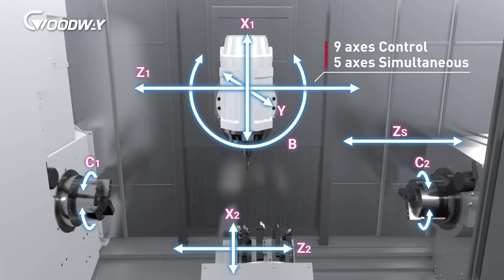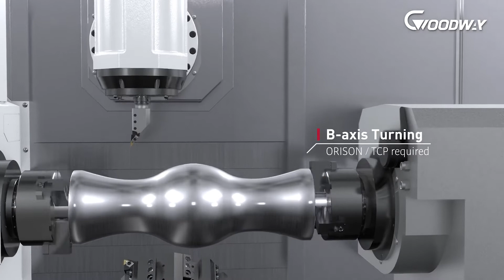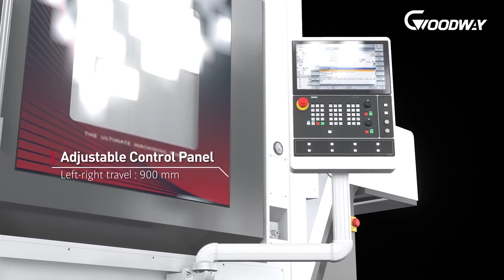Goodway CNC | GMT2000 Incredible 5-axis Multi-tasking | The Ultimate Machining Power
GMT-2000
Max. swing diameter mm Ø 660
Max. turning diameter ( Tooling spindle ) mm Ø 660
Max. turning diameter ( Lower turret ) mm Ø 420
Max. turning length mm 1,520 ( L1 ) / 2,520 ( L2 )
Bar capacity mm A : Ø 65 / B : Ø 80 / C :  Ø 102
Distance between spindle nose mm 1,850 ( L1 ) / 2,850 ( L2 )
Spindle center height mm 1,235
Max. X1-axis travel ( Tooling spindle ) mm 615
Max. Z1-axis travel ( Tooling spindle ) mm 1,590 ( L1 ) / 2,590 ( L2 )
Max. Y1-axis travel ( Tooling spindle ) mm ±150
Max. X2-axis travel ( Lower turret ) mm 240
Max. Z2-axis travel ( Lower turret ) mm 1,400 ( L1 ) / 2,400 ( L2 )
Max. B-axis travel ( Tooling spindle ) degree 240° ( + 210° ~ -30° )
Chuck size  A : 8 / B: 10 / C : 12
Max. spindle speed rpm A : 4,500 / B : 3,800 / C : 3,200
Hole through spindle mm A : Ø 76 / B : Ø 91 / C :  Ø 113
Min. indexing increment degree 0.0001°
Chuck size  A : 8 / B: 10 / C : 10
Max. spindle speed rpm A : 4,500 / B : 3,800 / C : 3,800
Hole through spindle mm A : Ø 76 / B : Ø 91 / C :  Ø 91
Min. indexing increment  0.001°
Max. spindle speed rpm 12,000
Spindle taper  HSK-T63 / Capto C6
Stations T 9
Quill center taper  MT#5 Live center
Magazine capacity  40 / 80 / 120
Spindle 1 ( SIEMENS ) kW A : 25 / B: 30 / C : 30
Spindle 2 ( SIEMENS ) kW A : 25 / B: 30 / C : 30
Tooling spindle S6-40% kW 20.8
NC controller  SIEMENS 840D sl / FANUC 31i - B5 ( 5-axis ) / 31i - B ( 4+1 axis ) Machine weight 20,800kg

Advanced intensive processing capabilities are equivalent to integrating lathes and machining centers in one machine, which can be widely used in the production of complex workpieces and fully meet the needs of high-speed and high-precision processing in aerospace, automobiles, medical equipment, precision instruments and other industrial applications.
5-axis simultaneous machining
• High-rigidity roller cam drive B-axis, torque resistance up to 970 Nm.
• B-axis rotation angle ±120°, minimum positioning index 0.0001°.
• The spindle 2 is equipped with a C-axis control function with a resolution of 0.0001°.
Excellent cutting ability
• Large torque built-in spindle design, torque output up to 1,450 Nm.
• 12,000 rpm built-in tool spindle with high rigidity restraint tool.
High-precision solution
• Water-cooled Spindle, tool spindle and feeding system.
• Optional high-resolution linear scale with spindle thermal displacement compensation system.
Easy operation
• Servo driven tailstock for MT#5 live center.
• High-end 5-axis controller, with optional GOODWAY G-LINC. smart operating system.  ANY IMAGINATION OF PROCESSING
CAN BE ACHIEVED BY GMT-2000 SERIES
Only one operator can complete
all processes.
Integrate highly complex machining
capabilities such as turning, milling
and gear hobbing.
The workpiece can be set from raw
material to finish parts once.
Significantly reduce the number
of clamping devices required and
the adjustment time.
Manpower requirement
Number of machines
Workpiece time setting
Number of clamping devices
The GMT-2000 series integrates the functional
characteristics of turning centers and machining
centers into one. It has the highest 9-axis control and
5-axis simultaneous machining capabilities. It can
not only efficiently complete various complex shapes
of workpieces, but also easily overcome the need for
heavy turning. This is a versatile model that can be
used in all industries.
In addition, the optional G.LINC smart operating
system and different automation equipment can
further improve production efficiency, reduce
manufacturing costs, and fully meet your all
processing needs today and tomorrow.
GMT series Advantages of multi-tasking machine center
Looking for advanced processing equipment, with both high
productivity and processing capacity for complex workpieces, also
must have an excellent cost performance. The seemingly impossible
task will be fully achieved by GOODWAY GMT-2000 series.
THE ULTIMATE MACHINING POWER
Both the tool spindle and the lower turret can flexibly support the first spindle or the second
spindle, so the process arrangement is more flexible than the general model. In addition, the
long and slender bar is clamped and fixed at both ends of the twin spindle, the tool spindle
and the lower turret are synchronized to balance the turning mode, which can greatly shorten
the cutting cycle time and ensure the ultimate machining accuracy.
Significant Production Efficiency Since the maximum stroke of the X-axis can exceed the centerline of the
spindle by 125 mm, and the maximum stroke of the Y-axis is ±150 mm from spindle center, the GMT series can perform high-precision contour milling
and drilling even if it is not controlled by the C-axis, and the processing is
more efficient. The three-axis feed system X, Y and Z-axis is directly driven by a high-load servo motor with a rapid feed rate of up to 50 / 40 / 50 m/min. Leading the X, Y and Z-axis maximum stroke of the same class model make the processing more flexible.